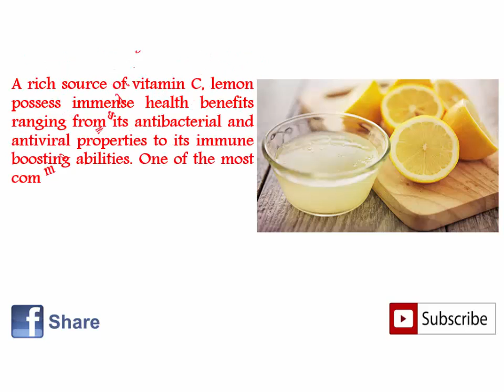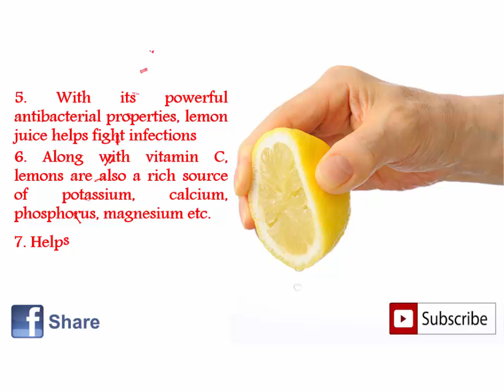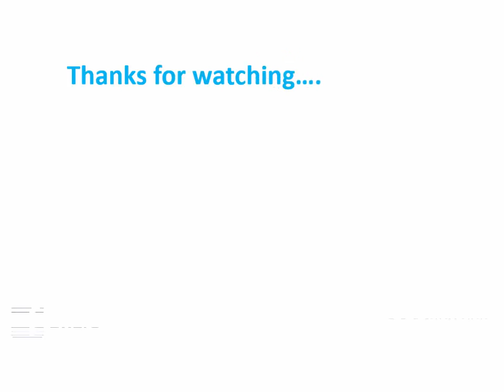Benefits of Drinking Lemon Water | New Whatsapp Video Status 2018 | Make Video Viral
Start earning money by downloading this app
1. The invitation code is [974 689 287].
2. Tap the link below to open/install Snack. (recommend way)
In this video, I am sharing Benefits of Drinking Lemon Water in the morning. And fully New Video for Whatsapp Status in 2018. Here you will find health benefit tips and other informative stuff.

this video with dear ones. Give me the suggestion for more improvements in
comments.